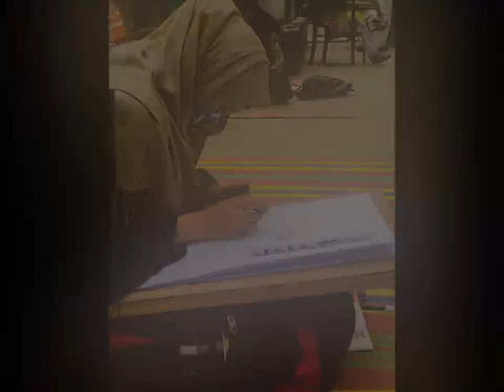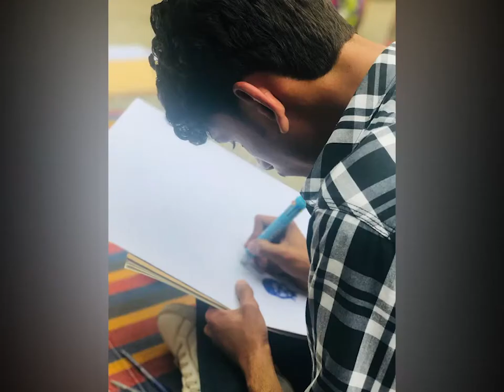14 August Celebration with QAU students and classmates | Jawahir Hussain Mir